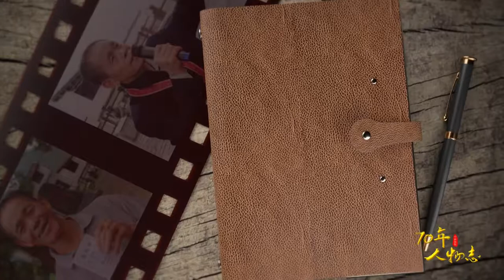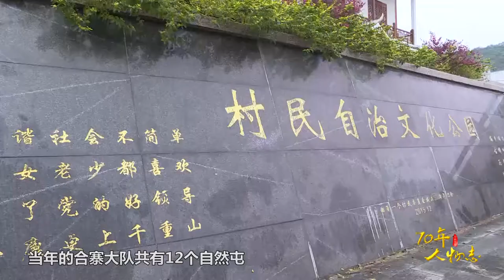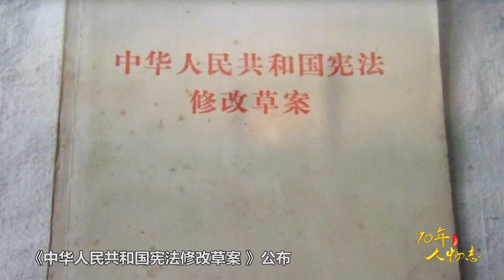【70年人物志】中国首位村委会主任韦焕能：村民自治发展越来越好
2018年12月18日，“基层群众自治制度的探索者”韦焕能荣获“改革先锋”称号。韦焕能作为中国第一个村委会的第一任主任，不仅引领农民践行基层民主，也为建立基层群众自治制度作出了重要探索，他所在的合寨村村委会也开创了中国村委会干部差额选举的先河。